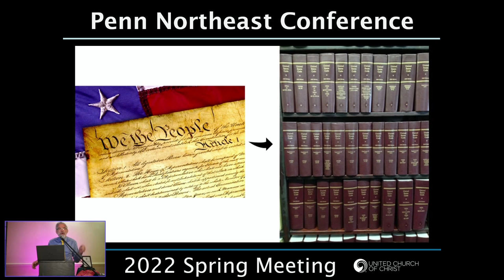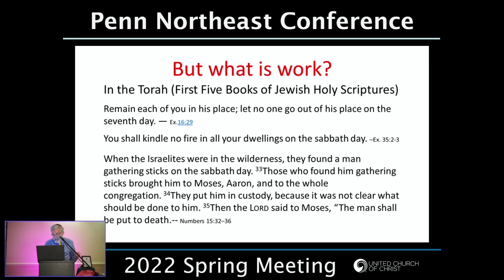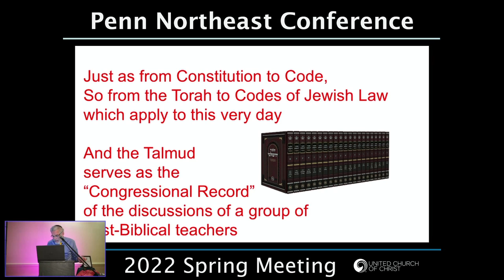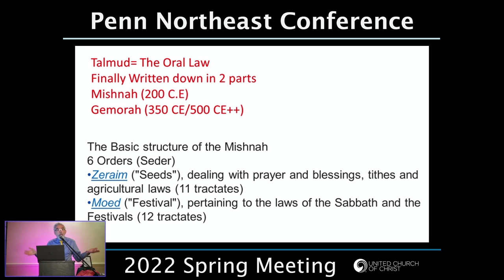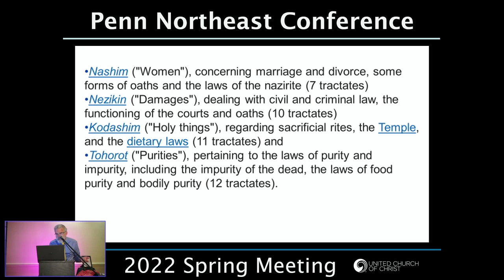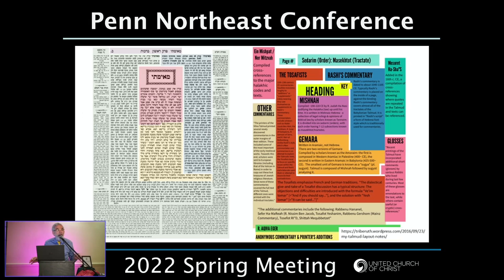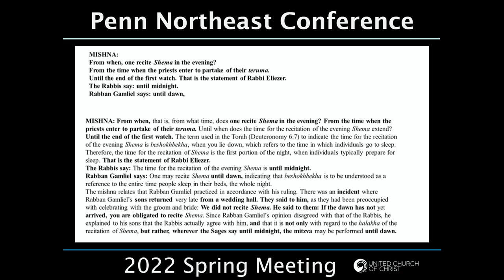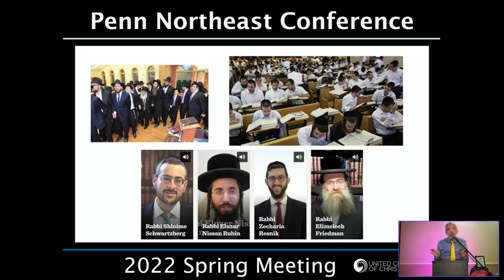Rabbi Seth Phillips - Judaism Workshop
Rabbiseth, as he likes to be called, is the first presenter in our Interfaith Workshop for the 2022 PNEC of the United Church of Christ Spring Conference Meeting.